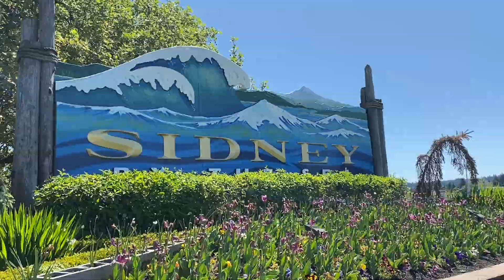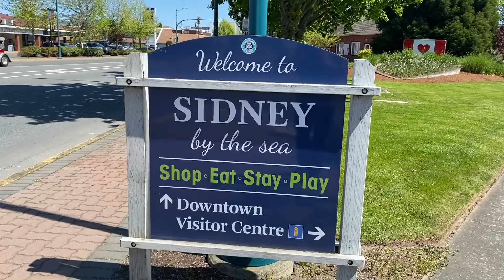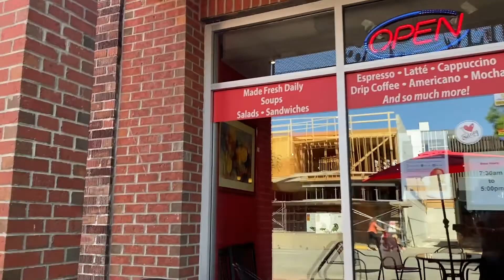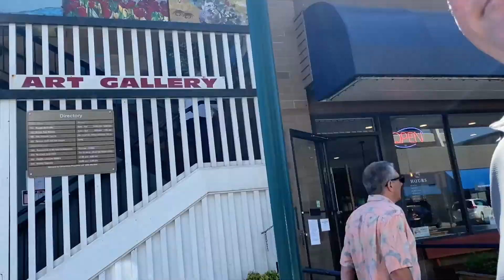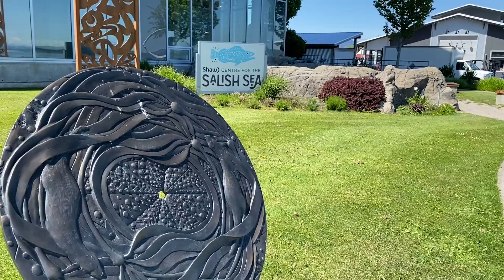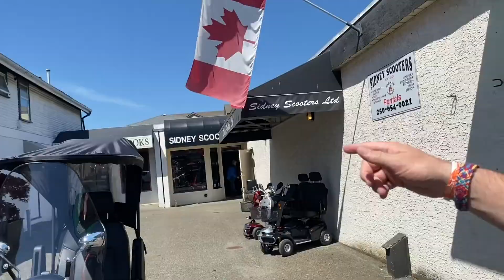Sidney has Coffee Shops - Daily Vlog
Vancouver Island has so many beautiful spots… but Sidney by the Sea has a certain charm that will appeal to everyone — especially if you like coffee.

Please enjoy this tongue and cheek tour of Sidney’s coffee shops and the water view.

Cya tomorrow!